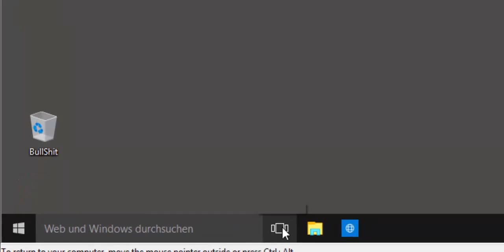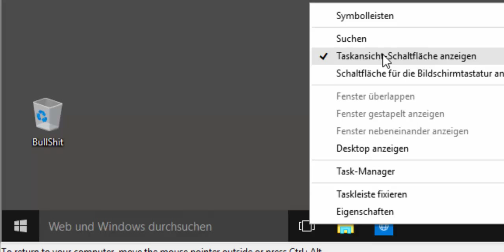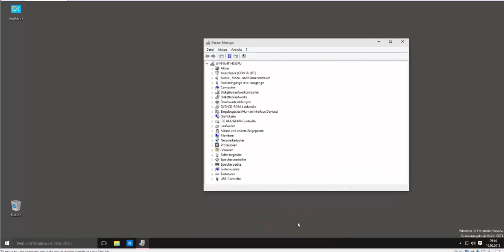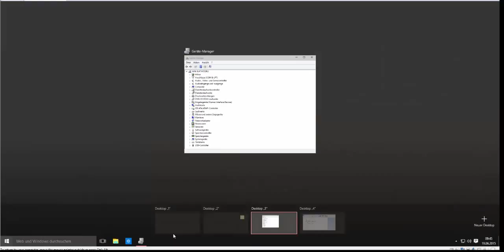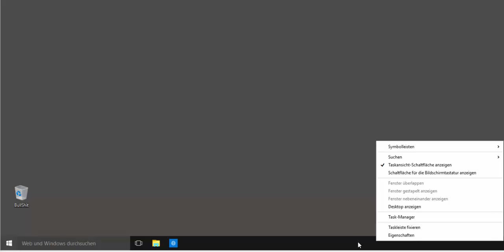Windows 10 Multidesktop - Mehrere Desktops nutzen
Das neue Windows 10 Multidesktop Feature trägt den Namen Task View.

Über ein Icon in der Taskleiste können unter Windows 10 mehrere virtuelle Desktops aktiviert werden,  zwischen denen ihr  beliebig wechseln könnt.

( Für Microsoft handelt es sich um eine Premiere. :D )